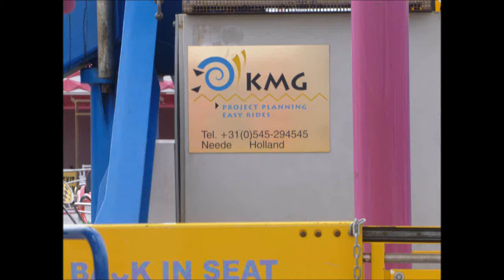Another Ride On Darren Matthew's KMG Mega Spin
Another Great Ride On Darren Matthew's Mega Swing At Southport Pleasureland